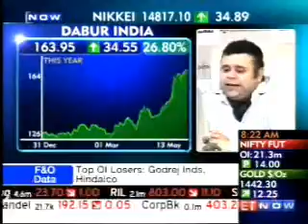14 May2013 Et Now